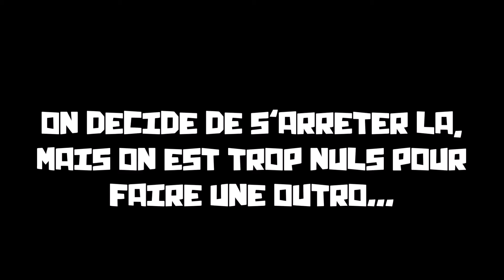DEUX ASTRONAUTES PERDU DANS L'ESPACE!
Yo les petits poulpes! Je vous présente aujourd'hui une nouvelle vidéo avec Macmagnum! On a décidé de partir en exploration lunaire, mais c'était pas la bonne route... Bonne vidéo!

►Matériel utilisé:
Cyber Optics Texturepack:

►Crédits:
Minecraft Logo:
Thafnine

Thumbnail Font:
MineCrafter by "PurePixel" & "MadPixel"

Intro+Outro Font:
Chunq